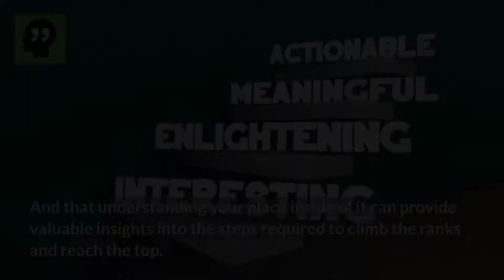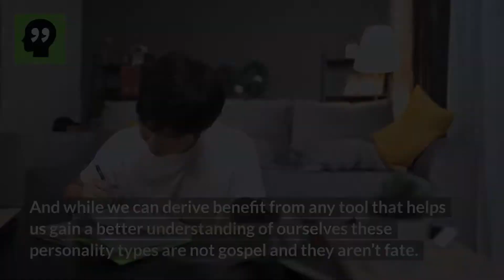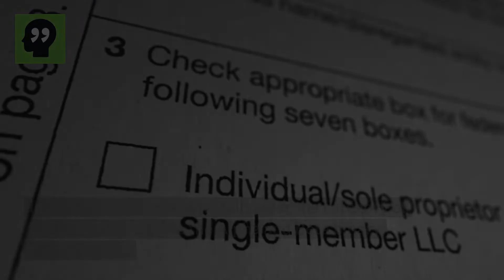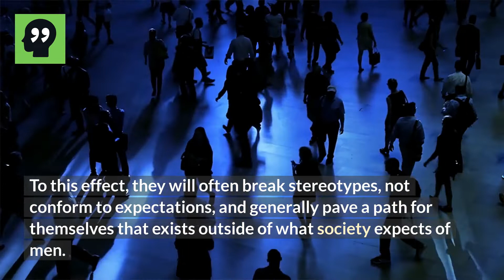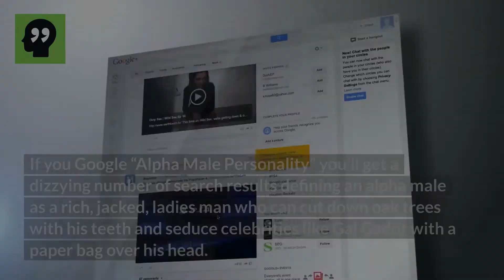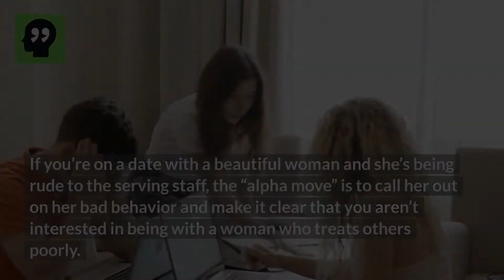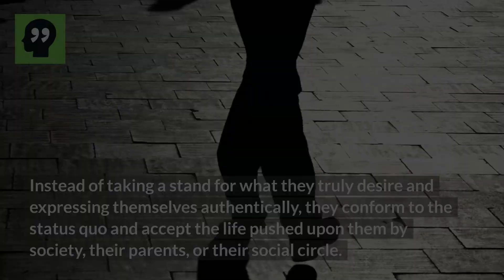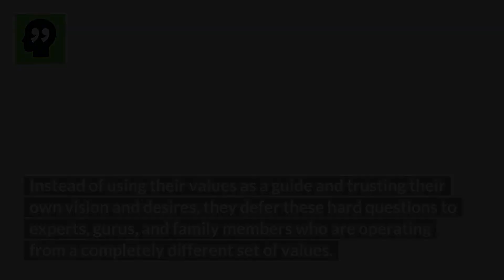What The Mainstream Gets Wrong About Sigma Males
What The Mainstream Gets Wrong About Sigma Males. The topic of male personality type is rife with dogma and confusion.

And while I believe that there is some value to be gleaned from them, it’s important that we establish a few foundational concepts to guide our exploration of this topic.

Feel free to help out the channel with more content:
We Upload More Here ⬇️